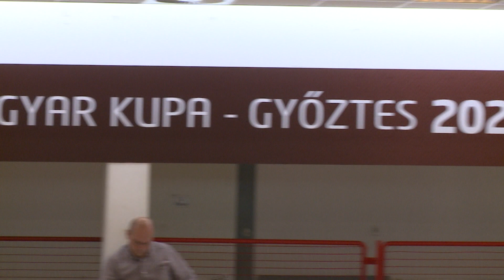Balaton Bútor FC Veszprém - Debreceni EAC | 9-1 | Férfi Futsal NB I | 3. helyért, 3. mérk. | MLSZTV